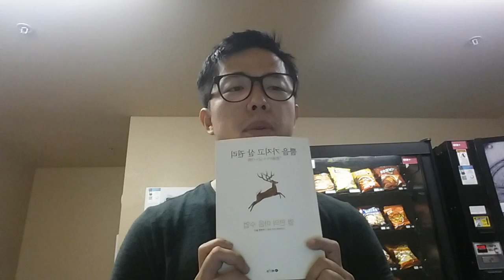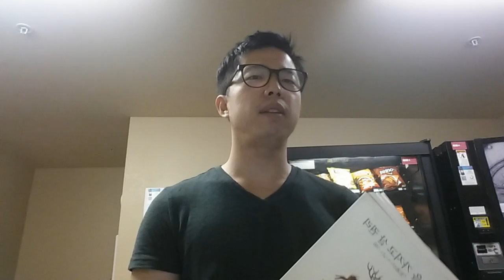62-1. 뿔을 가지고 살 권리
열 편의 마음 수업

  사회 곳곳에 다수파가 신봉하는 가치관이 스며들어 있어요. 우리는 자신도 모르는 사이에 일종의 세뇌를 당하고 ‘스스로 느끼고 생각하는 것’에서 멀어져요. (8)

  보통 자신이 살아가는 상식의 세계에서 조금이라도 이탈한 것, 제어할 수 없는 것을 병이라고 치부해요. 그런 시점으로 보면 양자의 커뮤니케이션은 결코 성립되지 않아요. 17세기 수학자이자 물리학자인 파스칼은 다음과 같은 말을 했어요 “인간은 모두 미쳐 있기 때문에 미쳐 있지 않은 사람도 다른 형태의 광증으로 보면 미쳤다고 할 수 있다”고 말이죠. 정상/이상이라는 선 긋기는 어디까지나 상대적인 것에 지나지 않으므로, 파스칼의 풍자에 의하면 ‘인간은 모두 미쳤다’고 할 수 있어요. (21)

  ‘보통’이라는 말에는 모두와 같은 게 좋다거나 평범하게 사는 것이 행복할 게 틀림없다는 편중된 가치관이 들러붙어 있어요. 사람들은 ‘보통’이 되면 ‘보통’으로 행복할 수 있다고 믿어요. 그러나 행복이라는 것에 ‘보통’은 없어요. 왜냐하면 ‘보통’이 아닌 것이 행복의 본질이기 때이다 (38) 라고 저자는 주장합니다.

 우리는 자주 ‘현실 도피’라는 말을 사용해요. 그러나 그 말이 아무래도 마음에 걸려요. ‘현실’이라는 말이 이렇게 사용될 때면 반드시 중요한 무언가를 허사로 만들어버리는 것 같아요. ‘그런 꿈 같은 소리는 말고 현실을 직시하라!’는 말을 들으면 찬물을 뒤집어쓴 듯 해요. 그것은 ‘현실’이라는 말에 ‘언어의 손때’가 들러붙어 있기 때문일 것이에요. (48)
어떻게 살든 결국에는 우리 인간은 약간의 칼슘과 인 덩어리가 되어 다시 흙으로 돌아가요.

  그런 식으로 생각해보면 우리의 ‘현실’이 그렇게나 소중한 것일까요? 곰곰이 생각해보면 돈이라는 것도 누군가가 인위적으로 결정한 규칙일 뿐이에요. ‘현실’도 아이들이 은행놀이에서 말하는 돈과 전혀 다를 바 없어요. 사회적 역할도 생각해볼까요? ‘나는 삼성전자의부장’이라며 떵떵거리던 사람도 술집에서는 그저 취객이에요. 회사 안에서는 부장으로서 훌륭할 테지만 그 ‘훌륭하다’는 것도 어떤 한정된 사회 안에서만 통용되는 판타지에 근거하는 것이에요. (49)

  ‘현실’이라 부르는 것도 실은 많은 환상 중 하나에 지나지 않아요. 보다 많은 사람이 신봉 하는 상상이 ‘현실’ 로서 특별 취급을 받는 것에 불과해요. 우리는 어느 순간 이 사실을 자각해야 해요. (49)

  인간은 자기 한 사람 겨우 지탱할 힘만 가지고 태어나기 때문에 타인의 것까지 짊어질 수는 없어요. (126) 부부, 연인, 친구, 부모와 자식이라는 친밀한 인간관계나 환자와 의사라는 치료 관계에서도 각자 자신의 발로 딛고 서서 같은 방향을 향해 나란히 걸어가는 것일 뿐임을 알아야 해요.

  어느 시기까지는 두 사람이 같은 방향을 향해 보조를 맞춰 걸어도 어느 순간 한쪽이 멈추거나 방향을 바꿔 둘 사이가 삐걱거리고 이별하기도 해요. 그것은 지극히 자연스러운 일이에요. 부부, 부모와 자식은 물론 친구 관계도 영원히 지속될 것이라는 보장은 없어요. 매일매일 인간은 변해요. 변하는 존재가 맺고 있는 ‘관계’ 역시 매일 변해요. 이것은 당연한 일이에요. 매달려도 상대의 마음은 멀어질 뿐이에요. 안주할 수 있는 고정적인 인간관계는 존재하지 않아요.

  각자 자기답게 하루하루를 살아가고, 지금 자신에게 맞는 인간관계를 매일 새롭게 맺어야 해요. 과한 예라고 생각할지 모르지만 부부도 매일 이 사람과 결혼하고 싶다는 생각을 하기 때문에 부부로 살아갈 수 있는 것이에요. (127)

  에리히 프롬은 “자유로부터의 도피”라는 책에서 자유에 대해 이렇게 이야기 합니다. “자유라는 것은 어떤 지침도 없고 그 좁은 길이 옳은지 물어도 답이 없기 때문에 자신의 판단 외에 의지할 것이 없다. 매뉴얼도 없고 타인과 비교할 수도 없고 전례도 없다. 이것이 자유의 어려움이다. 대부분의 사람은 이 리스크를 너무도 두려워한다. 그에 비해 넓은 길은 비록 자유롭지는 못해도 안전하다. 이것이 사람들을 넓은 길로 끌어들이는 최대 이유일 것이다.

  넓은 길로 걷는 사람들은 반드시 도당을 형성해요. 그들은 무의식적으로 부자연스러움과 갑갑함을 안고 있어 어떻게든 그것을 지우고 싶어 해요. 그렇지 않으면 그들이 걷는 넓은 길이 잘못되었다는 사실이 드러나기 때문이에요. ‘그렇지? 우리는 옳지. 그 사람은 좀 이상하지.’라는 말로 넓은 길을 벗어난 사람을 가십거리로 삼아 자신들을 정당화하고 안심해요. 세상에 넘치는 와이드 쇼나 가십 주간지는 그런 사람들의 열렬한 요구가 있기에 성립되어요. (193)